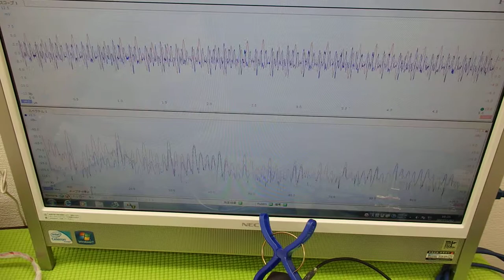超音波プローブの発振制御による表面検査技術 Supersonic wave